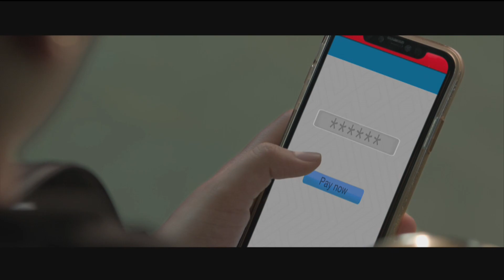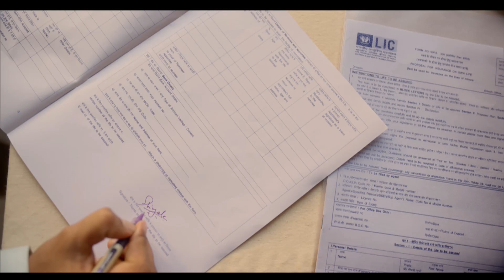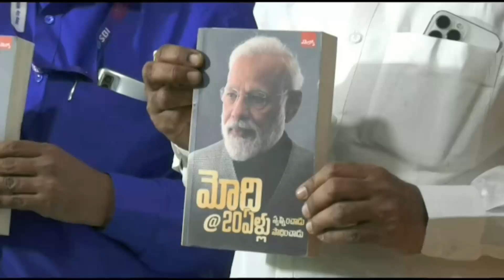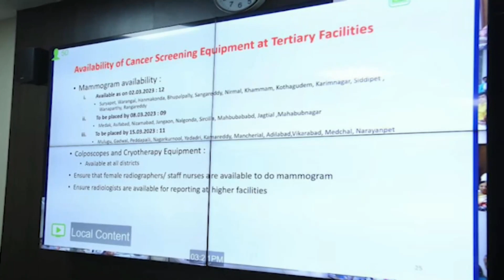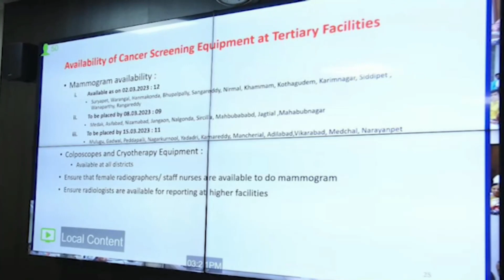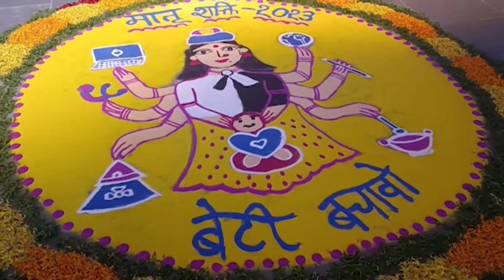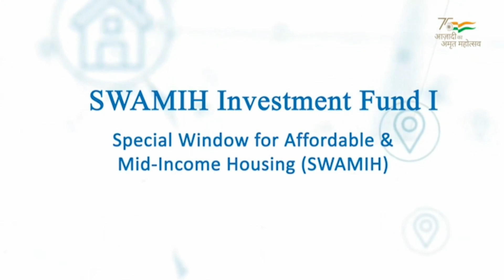TELUGU NEWS @ 21:00Hrs || Dt: 04-03-2023